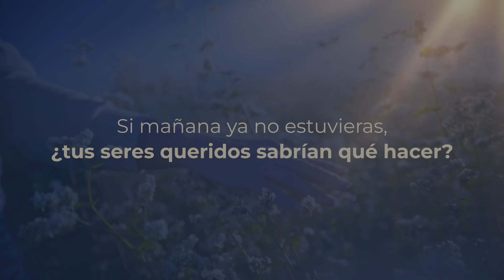Past Post, la app que trasciende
Descubre la herramienta que te facilita la planificación de tu legado y de un adiós significativo para tus seres queridos.

Descubre cómo Past Post está transformando los sectores de DeathTech, AgeTech e InsurTech, simplificando la planificación anticipada y la gestión de legados digitales. Desde herramientas inteligentes para organizar tu patrimonio hasta seguros de vida y gastos funerarios integrados por @MAPFRE_MX , nuestra innovadora app utiliza tecnologías de vanguardia como blockchain para ofrecer seguridad, tranquilidad y accesibilidad. Únete a nosotros en la misión de redefinir cómo nos preparamos para el futuro y cómo dejamos un legado significativo, con soluciones modernas diseñadas para todos.